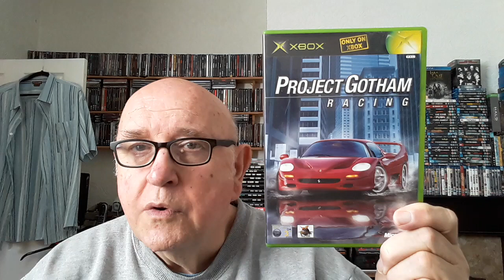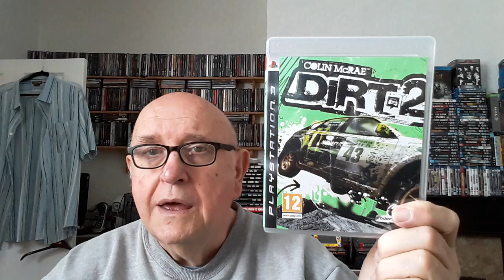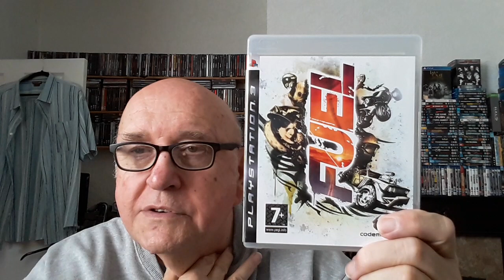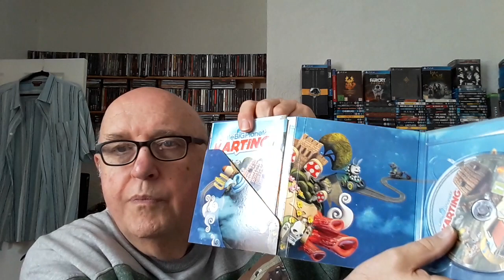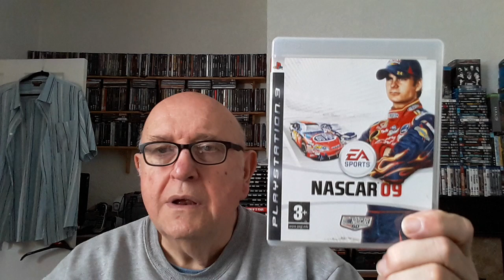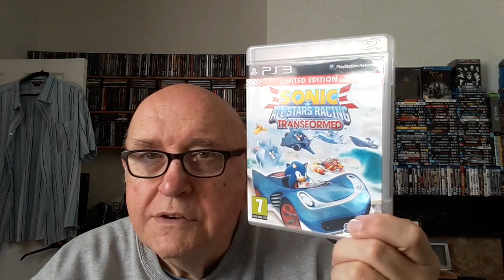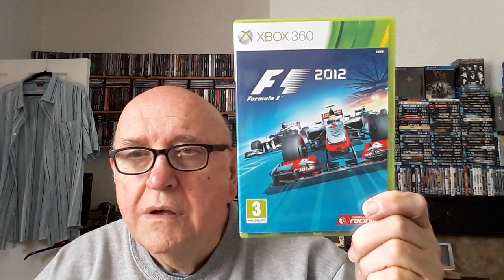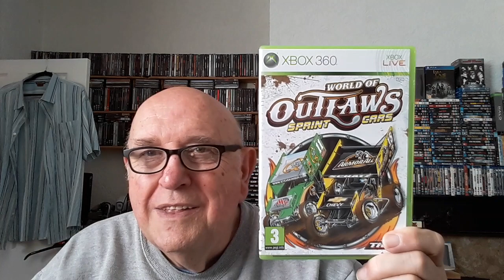Car Racing Games - Part 2 - PS3/XBOX 360